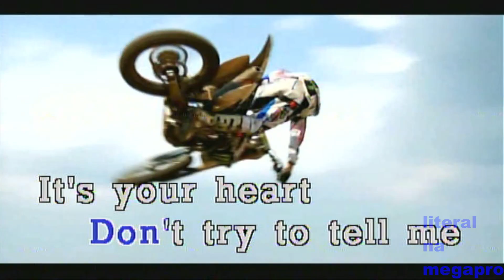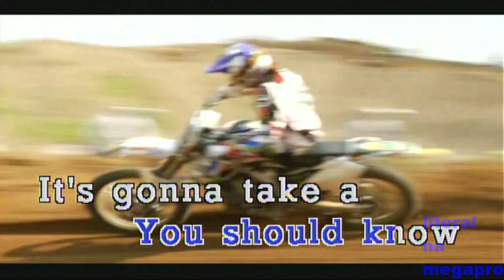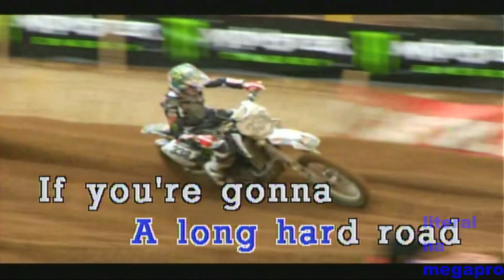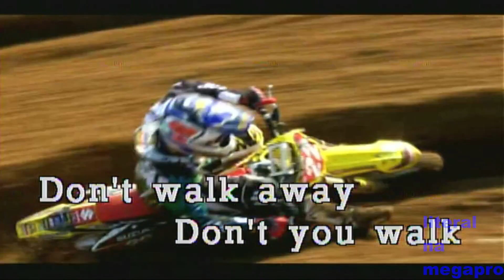If You Walk Away - Rachelle Ann Go (KARAOKE)